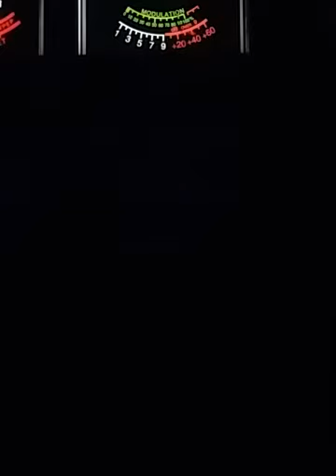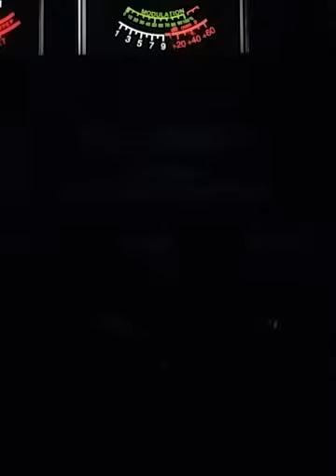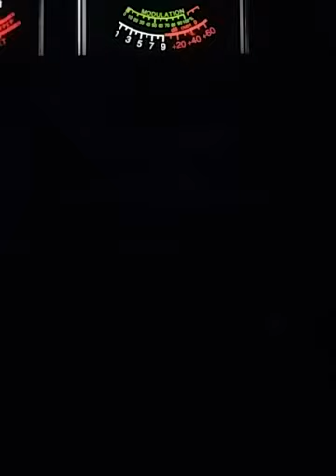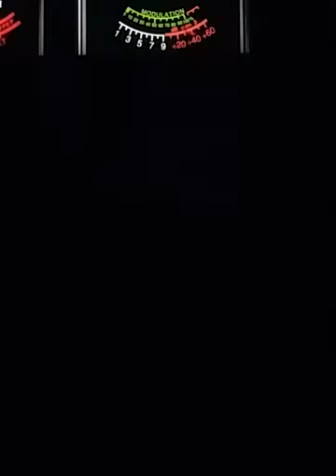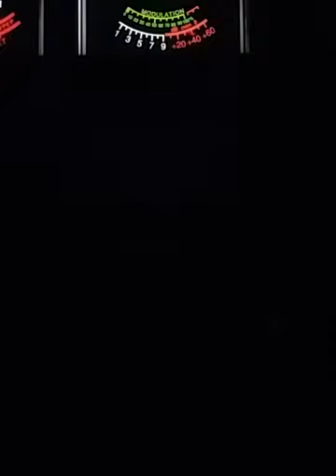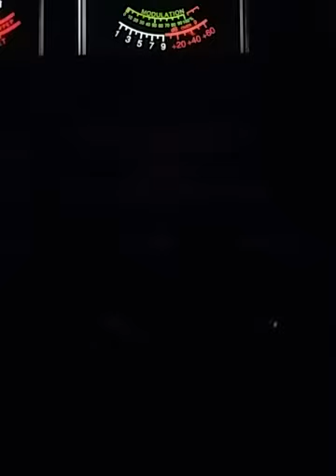Tuesday morning smack down lol